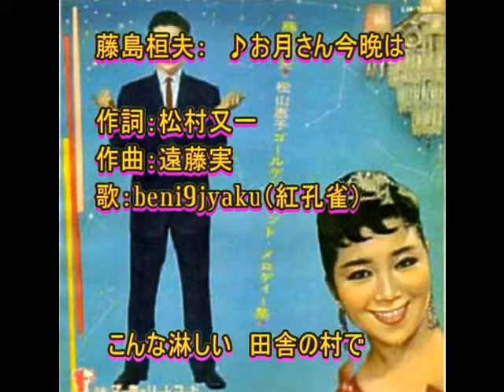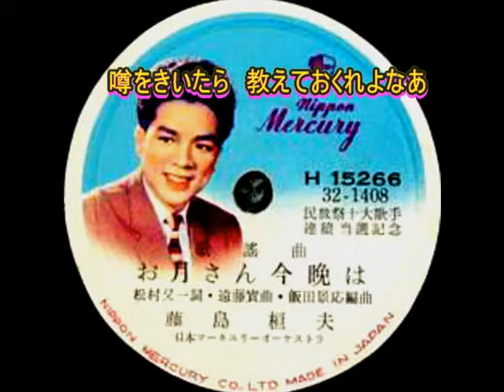藤島桓夫： ♪お月さん今晩は 歌：beni9jyaku（紅孔雀）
【お知らせ】　このカラオケ曲には新録音があります。